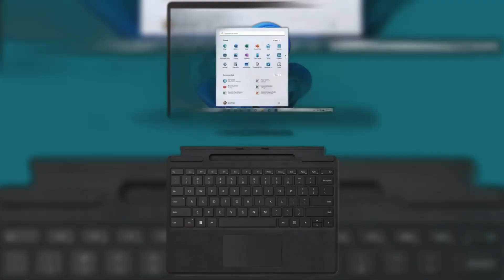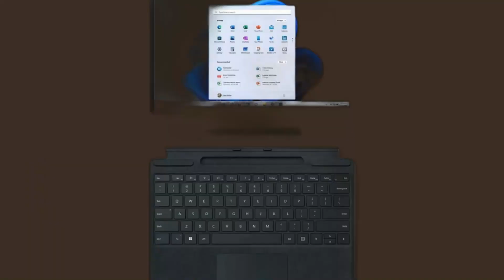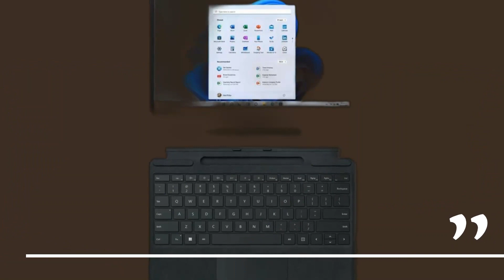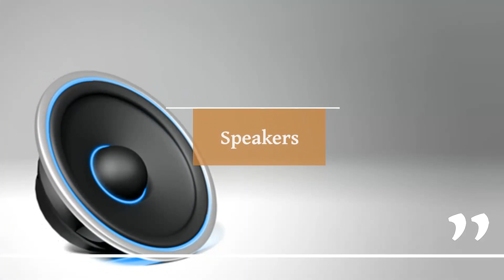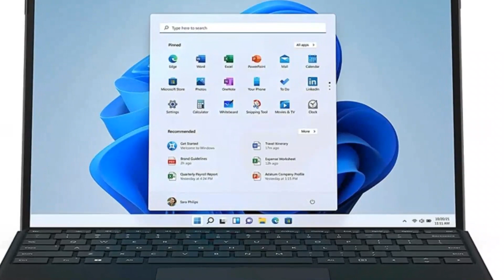Dive Into the World of Microsoft's Next-Generation Surface Pro 8!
Microsoft Surface Pro 8 @TechBlogLive

🔥 Exciting Announcement! 🔥
🌟 You can enroll in Canva Masterclass now at a special price by clicking on the link:

Microsoft 8PV 00001 Surface Pro 8 13'' Touchscreen Intel i7-1185G7 16GB/256GB - Platinum Bundle with Elite Suite 18 Software + 1 YR CPS Enhanced Protection Pack, E9MS8PV00001

Microsoft Surface Pro 8 13" Tablet Intel Core i5-1135G7 16GB RAM 256GB SSD Platinum - 11th Gen i5-1135G7 Quad-core - 2880 x 1920 PixelSense Flow Display

Microsoft Surface Pro 8-13" Touchscreen - Intel® Evo Platform Core™ i7-16GB Memory - 256GB SSD - Device Only - Platinum (Latest Model)

Microsoft Surface Pro 8-13" Touchscreen - Intel® Evo Platform Core™ i5-8GB Memory - 256GB SSD - (Without keyboard) - Platinum (Latest Model)

Microsoft Surface Pro 8-13" Touchscreen - Intel® Core™ i5-8GB Memory - 128GB SSD - Device Only - Platinum (Latest Model)

Looking for a powerful Microsoft Surface Pro 8? Look no further! In this video, we'll show you all of the features and specs of the Surface Pro 8, so you can make an informed decision about whether or not it's the right device for you.

If you're in the market for a powerful Microsoft Surface Pro 8, then this is the video for you! We'll discuss the features and specs of the Surface Pro 8, so you can make an informed decision about whether or not it's the right device for you. We'll also show you some of the best deals on the Surface Pro 8, so you can get the device you need at the best price possible!